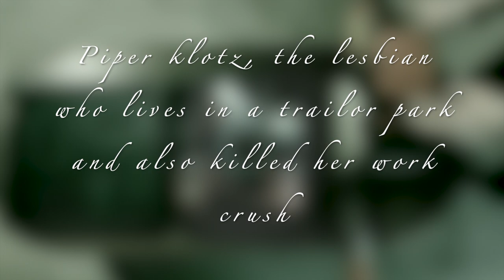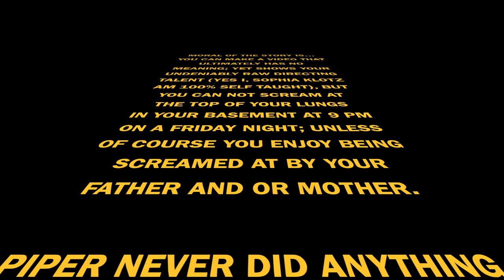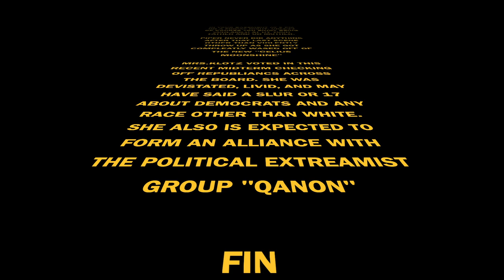Piper Klotz the Lesbian who Lives in a Trailer Park and Also Killed Her Work Crush